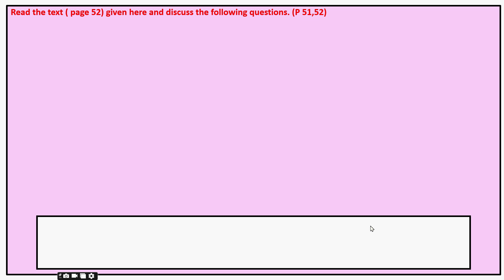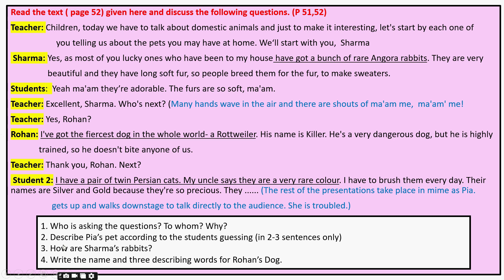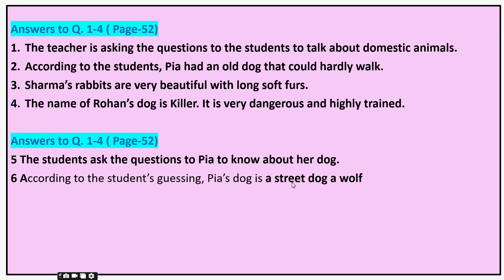3 Std 11, Eng Unit 5, R C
he viewers will develop reading comprehension using extracts from the given text.